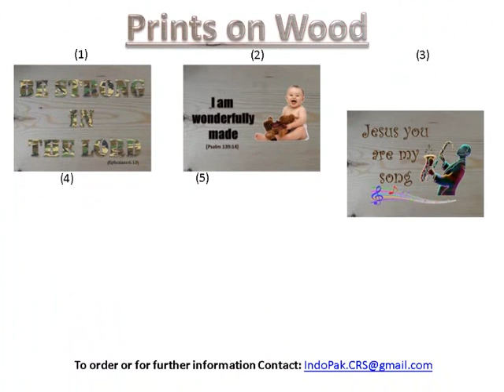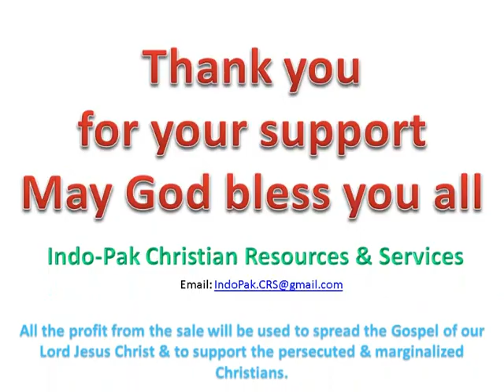Some gift ideas (Items) by IPCRS 2016